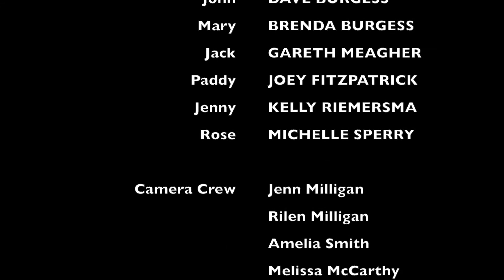The Fiddler's Tune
"The Fiddler's Tune" by JESUS MURPHY was released November 27, 2020 and is the second single from the band.
Written by Kelly Devoe / Chris Steeves
Produced by Kelly Devoe / Joe Breen
Mixed by Joe Breen